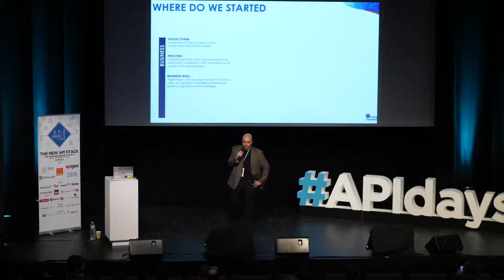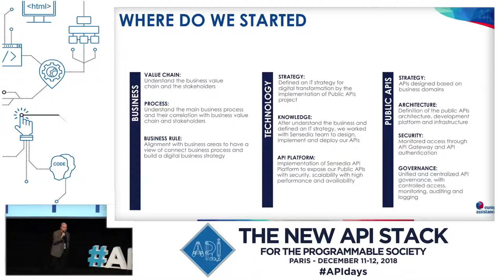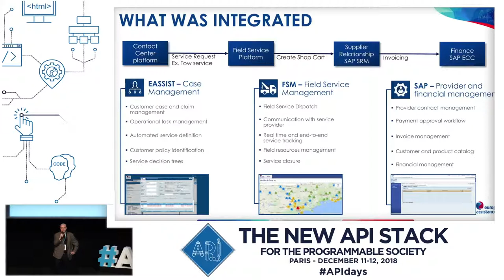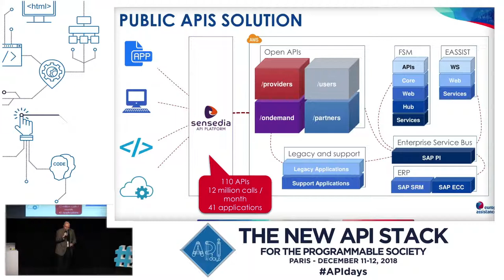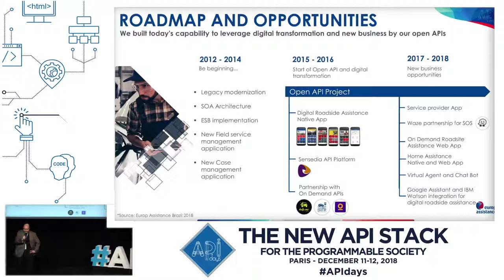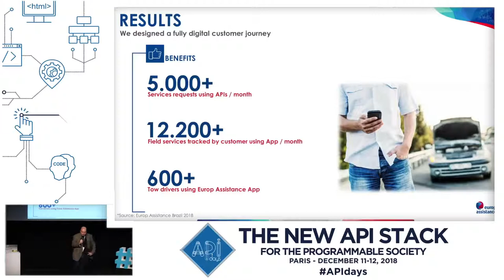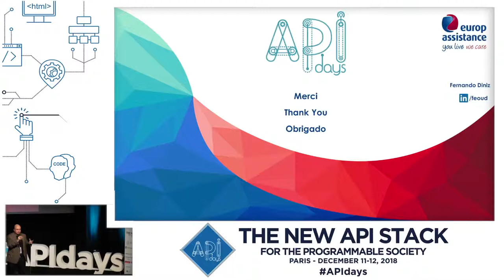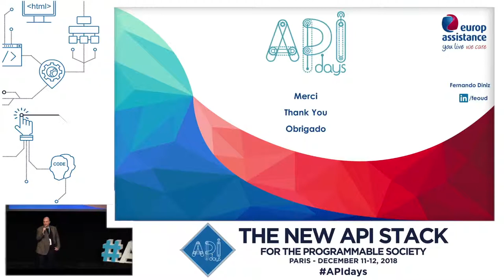APIdays Paris 2018 - Europ Assistance transformation through Public APIs, Kleber Bacili, Sensedia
Europ Assistance, the transformation through Public APIs
Kleber Bacili, CEO, Sensedia
& Fernando Ouverney Diniz, Development Manager, Europ Assistance